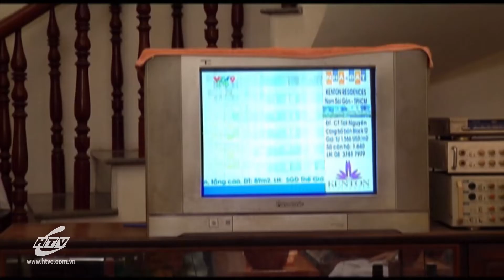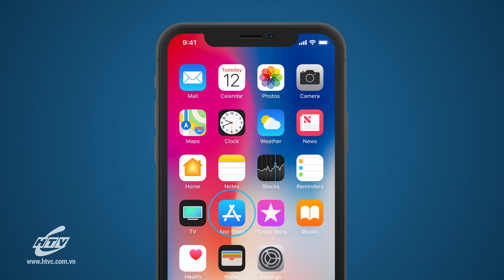Chung Một Mái Nhà - Tập 13 | HTVC Phim Truyện Việt Nam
Chung Một Mái Nhà (Tập 14) vào lúc 22g00 PM Việt Nam ngày 29/06/2022
Bộ phim kể về một gia đình tứ đại đồng đường, cùng chung sống dưới một mái nhà. Nhìn vào gia đình này, người ta thấy cả một xã hội thu nhỏ. Trong căn nhà chật chội, lại đông người ở, mối quan hệ mẹ chồng nàng dâu càng trở nên phức tạp hơn bao giờ hết. Hai thế hệ mẹ chồng nàng dâu, cùng cá tính khác nhau của họ đã làm nên những câu chuyện bi hài chưa có hồi kết. Cách hành xử của ba chồng và của những ông chồng thế nào trước sự rối rắm và phức tạp này
Bộ phim với sự tham gia của các diễn viên : Cát Phượng, Đinh Y Nhung, Hữu Tiến, Kim Huyền, Đỗ Hòa Ân, Trương Tử Liên, Trần Bích Hằng,…..
Xem  Tivi trực tuyến tại HPLUS (HTVC):
► Smart TV /STB : Tải HTVC for Android